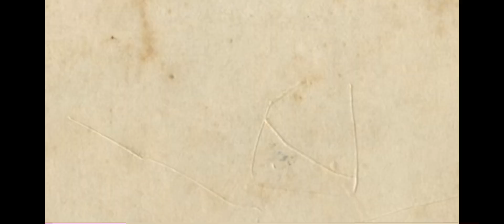Fang Rank 20 - Mein bester Push jemals!